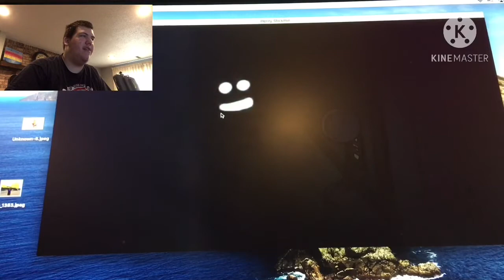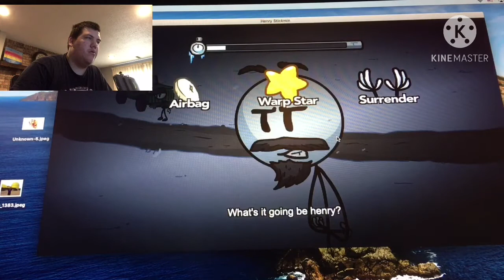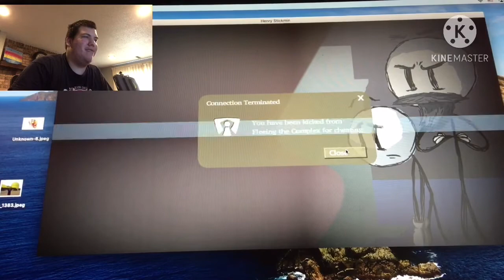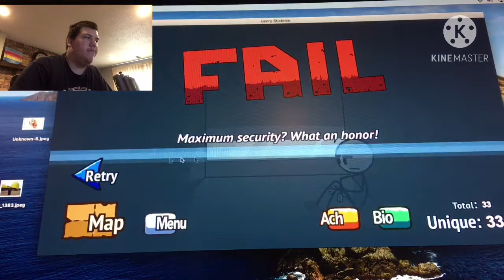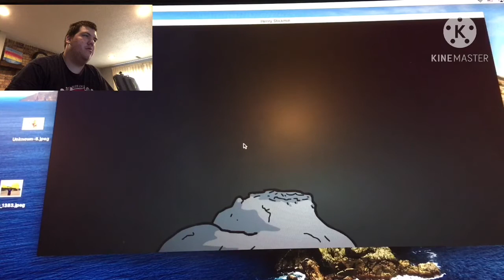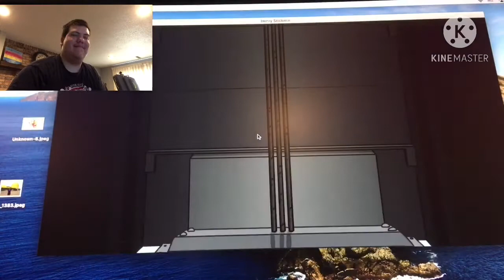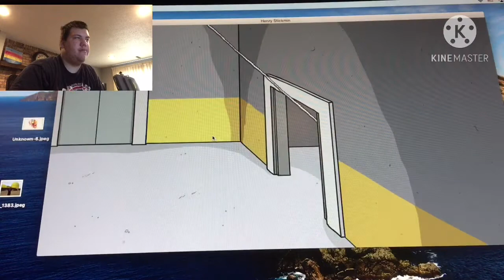“Ellie Will Remember That” (Henry Stickmin Collection Ep 8)